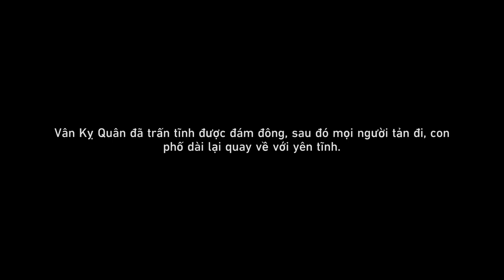Khách Cũ Ghé Thăm, Thiên Châu Diễn Võ | Trận Chiến Dưới Bầu Trời Xanh: Phần 1 #1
Mời các bạn cùng thưởng thức nhiệm vụ Khách Cũ Ghé Thăm, Thiên Châu Diễn Võ thuộc chuỗi nhiệm vụ khai phá tiếp diễn Trận Chiến Dưới Bầu Trời Xanh: Phần 1 ra mắt trong Honkai: Star Rail phiên bản 2.4.